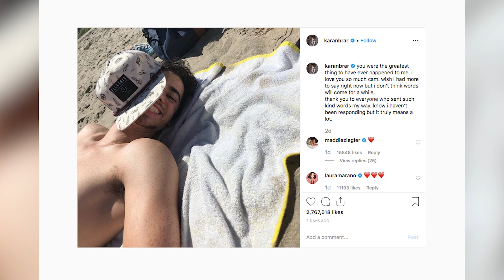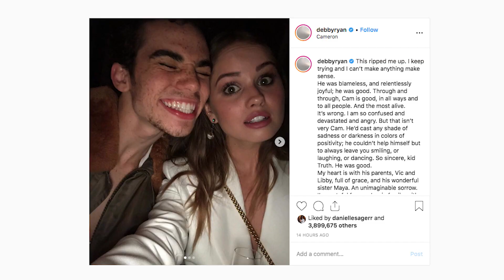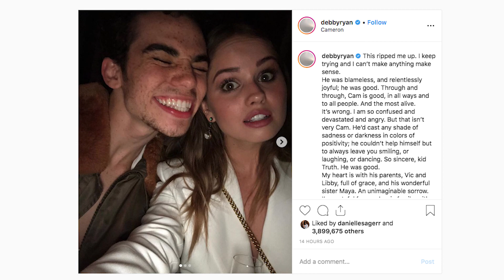Cameron Boyce Dad Reveals Star's Last Photo In Emotional Tribute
Cameron Boyce’s parents are speaking out after losing their son. Plus – Debby Ryan posts another tribute after facing backlash for her previous one.

Debby Ryan, 26, and the rest of Hollywood are mourning the tragic loss of Cameron Boyce, who passed away suddenly in his sleep on July 6. The 20-year-old actor suffered a seizure that was due to an ongoing medical condition he was getting treatment for before his death. Debby, who was his co-star on the hit Disney Channel series Jessie, responded to his death by posting a video of Cameron giving a speech on her Instagram Story. “It’s crazy. We can tweet whatever we want and we can use social media and Instagram and make the world a better place instead of a worse one, which so many people use it for,” Cameron said in his speech at the Thirst Project’s 9th Annual Thirst Gala in 2018. “But we need to use our resources and what we have… we’re all in here wearing suits. We need to use what we have to make the world a better place for other people… other people, people who need us!”

Starring @alistagnitta
Producing @braunla

ABOUT HOLLYWOODLIFE